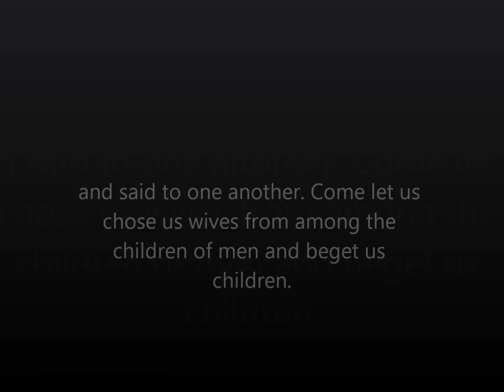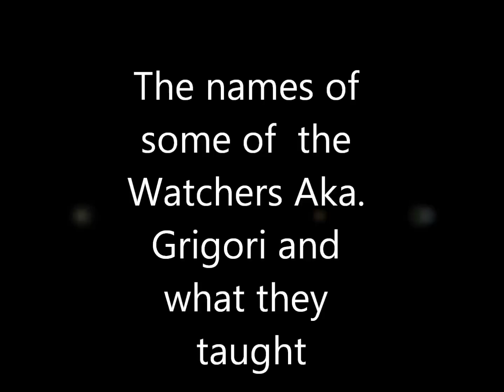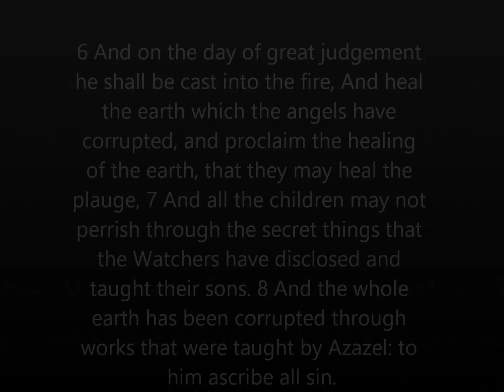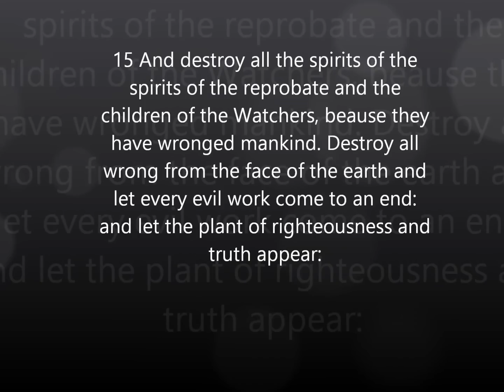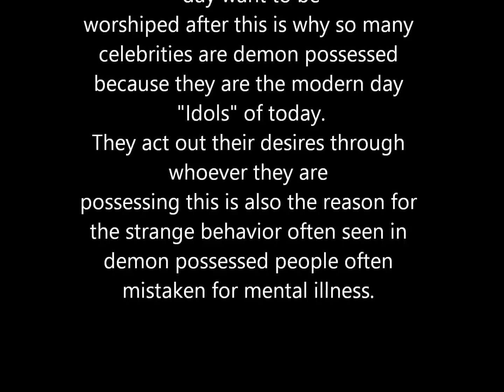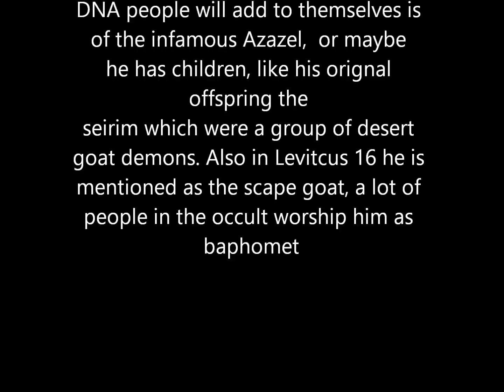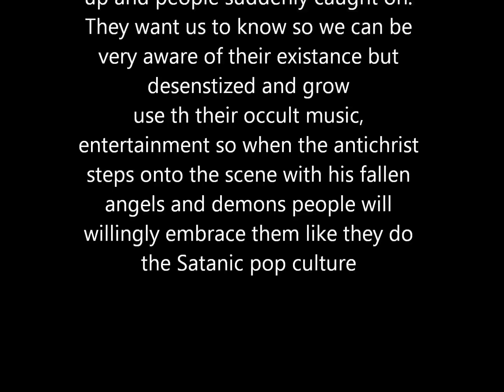The book of Enoch and History of the Watchers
A brief history on the watchers, what they taught, how it effects us today, their fate, and what may be in store for the future.
If this version goes to fast for you, I have a new version I uploaded that moves slower.